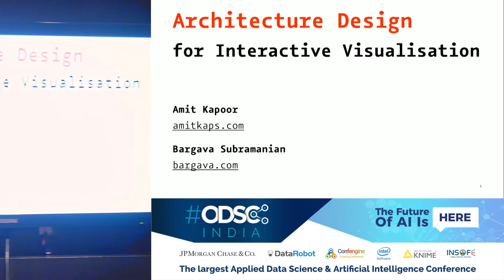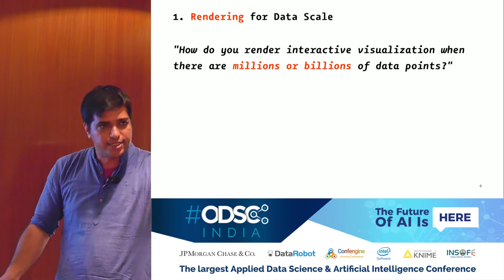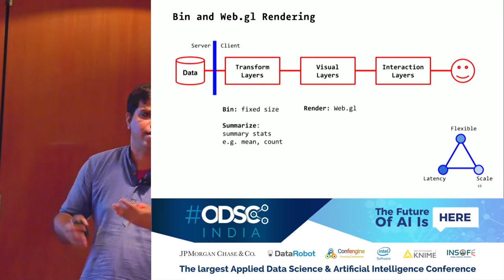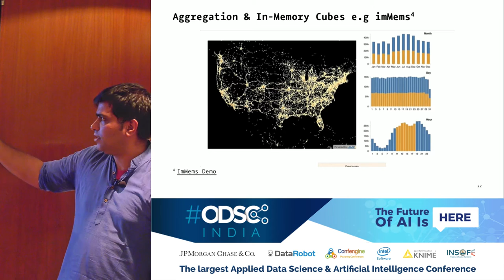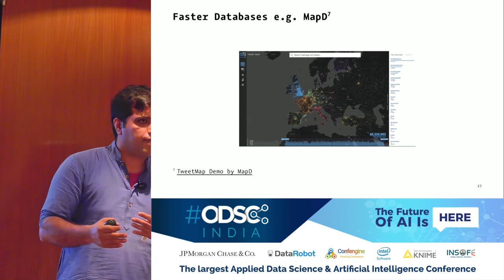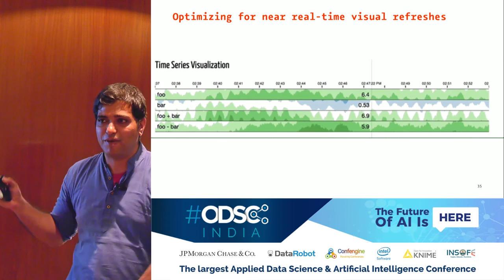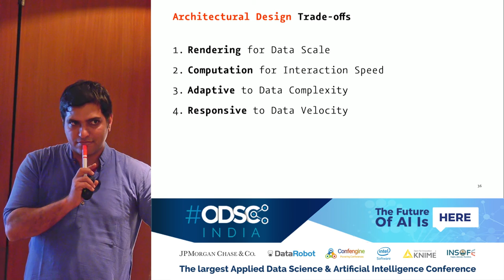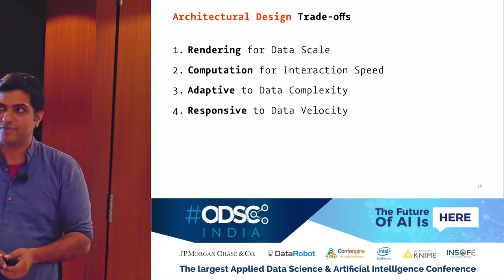Architectural Decisions for Interactive Viz by Amit Kapoor and Bargava Subramanian at ODSC_India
Visualization is an integral part of the data science process and includes exploratory data analysis to understand the shape of the data, model visualization to unbox the model algorithm, and dashboard visualization to communicate the insight. This task of visualization is increasingly shifting from a static and narrative setup to an interactive and reactive setup, which presents a new set of challenges for those designing interactive visualization applications.

Creating visualizations for data science requires an interactive setup that works at scale. Bargava Subramanian and Amit Kapoor explore the key architectural design considerations for such a system and discuss the four key trade-offs in this design space: rendering for data scale, computation for interaction speed, adapting to data complexity, and being responsive to data velocity.

Rendering for data scale: Envisioning how the visualization can be displayed when data size is small is not hard. But how do you render interactive visualization when you have millions or billions of data points? Technologies and techniques include bin-summarise-smooth (e.g., Datashader and bigvis) and WebGL-based rendering (e.g., deck.gl).
Computation for interaction speed: Making the visualization reactive requires the user to have the ability to interact, drill down, brush, and link multiple visual views to gain insight. But how do you reduce the latency of the query at the interaction layer so that the user can interact with the visualization? Technologies and techniques include aggregation and in-memory cubes (e.g., hashcubes, InMEMS, and nanocubes), approximate query processing and sampling (e.g., VerdictDB), and GPU-based databases (e.g., MapD).
Adapting to data complexity: Choosing a good visualization design for a singular dataset is possible after a few experiments and iterations, but how do you ensure that the visualization will adapt to the variety, volume, and edge cases in the real data? Technologies and techniques include responsive visualization to space and data, handling high cardinality (e.g., Facet Dive), and multidimensional reduction (e.g., Embedding Projector).
Being responsive to data velocity: Designing for periodic query-based visualization refreshes is one thing, but streaming data adds a whole new level of challenge to interactive visualization. So how do you work decide between the trade-offs of real-time and near real-time data and their impact on refreshing visualization? Technologies and techniques include optimizing for near real-time visual refreshes and handling event- and time-based streams.